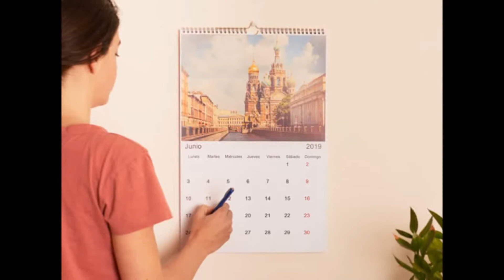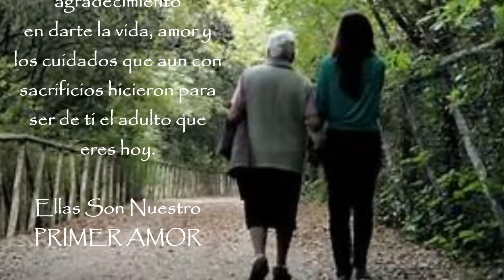Mi Primer Amor 'Armando Manzanero'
Armando Manzanero Canché (Mérida, Yucatán; 7 de diciembre de 1935-Ciudad de México, 28 de diciembre de 2020), fue un compositor, cantante, actor, músico y productor discográfico mexicano, considerado por parte de especialistas, prensa y músicos como uno de los compositores más exitosos de Latino américa.

Letra

Te recuerdo
con tu salla almidonada
caminando la esplanada
con tu prisa por llegar.

Era hora que escucharas tu rosario
anunciaba el campanario
que era hora de rezar.

Te recuerdo
con tu carita arrugada
delgadita y encorvada
con tu lento caminar.

Aun percibo
en mi mente la tonada
aquella que me cantabas
y me llevaba a soñar.

Mi primer amor
tu fuiste mi primer amor
en tu pecho fue
donde yo conocí el amor.

La primera vez
que de alguien yo me enamore
fui cuando vi colgado
tu retrato anticuado
que estaba colgado en la pared.

Te recuerdo
como un bello sentimiento
era un acontecimiento
salir contigo a pasear.

Imagino tu polvo de cascarilla
el color de tu mantilla
y tu alegre conversar.

Te recuerdo
sentadita en tu butaque
contemplando el almanaque
que se iba a terminar.

Y recuerdo
lo amargo de aquel ocaso
que me quito tu regazo
cuando empezaba a soñar.

Mi primer amor
en tu mano halle
Sendero de ternura y fe.

La primera vez
fue cuando vi colgado
tu retrato anticuado
que estaba en la pared.